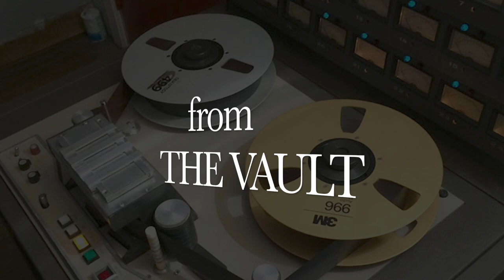How To Not Suck with Swing Jump Blues Harmonica, Blues Harmonica Jam - Tunesday 13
This week on my TUNESDAY video series...again with my pals in the Nick Moss band doing my original "If You Wanna Rock (You Gotta Have That Roll)", and then to the classic from Jimmy Rogers' "Chicago Bound"...Hope you all are staying safe and we send all of our love!!